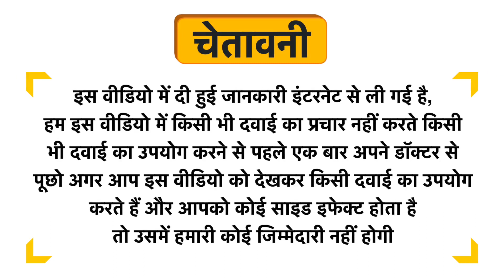Gemblue Biocare Skin Brightening Gel Uses in Hindi | Side Effects | Dose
Gemblue Biocare Skin Brightening Gel Uses in Hindi | Benefits | Side Effects | Dose